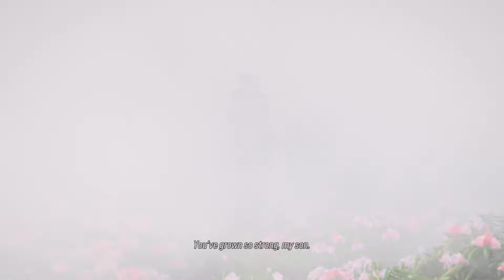Jin Trusted In His Heart And Turned Into Angel